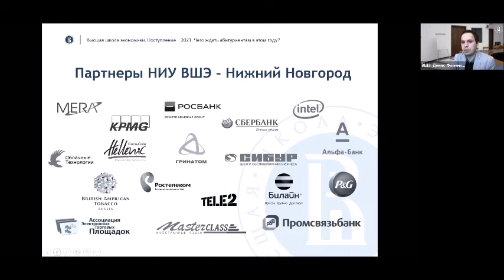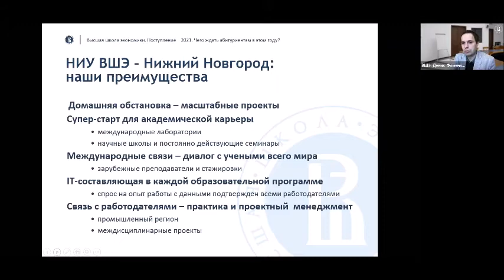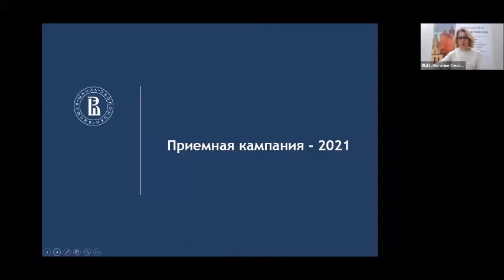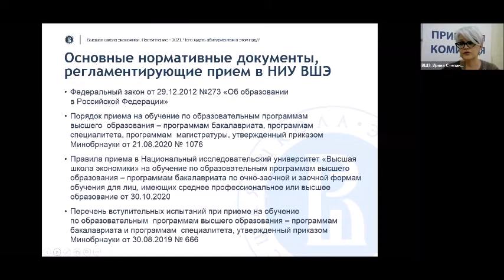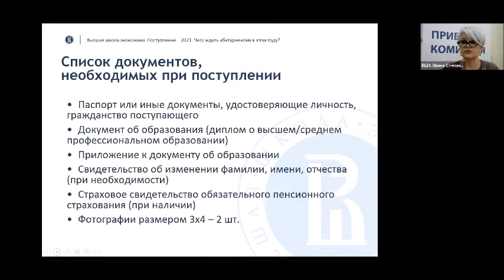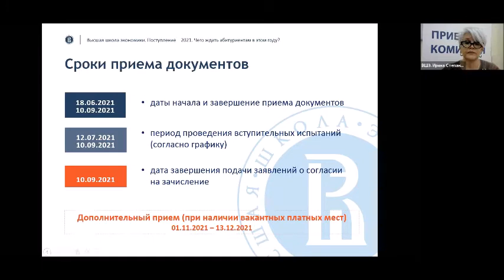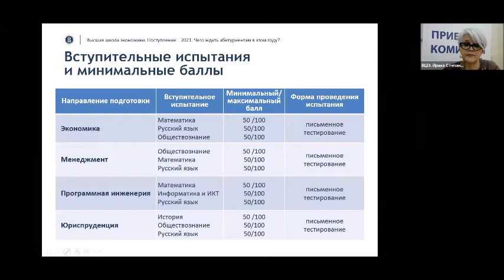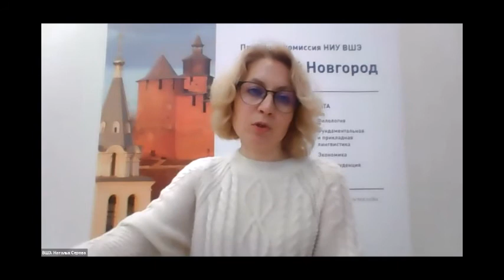День открытых дверей бакалавриата на базе СПО 13.12.2020